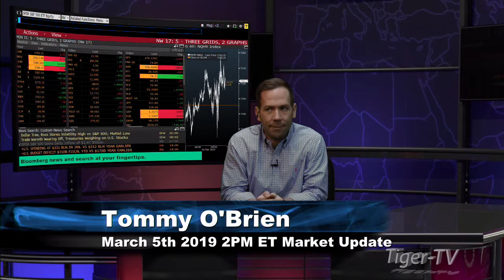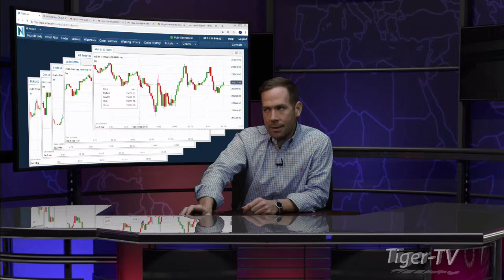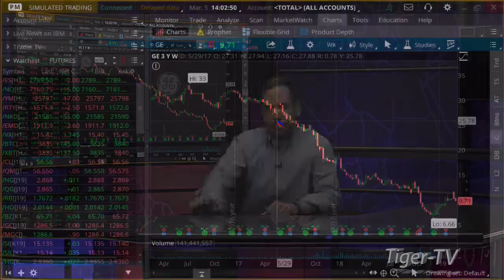March 5th 2PM ET Market Update with Tommy O'Brien on TFNN